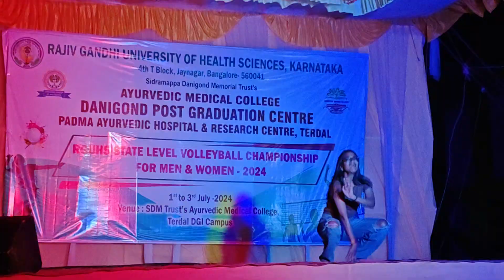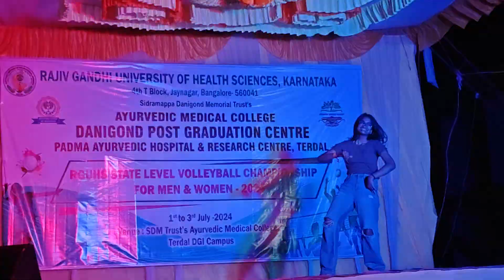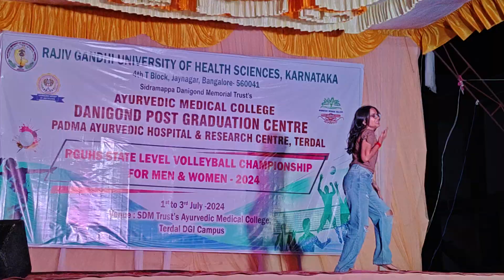kurchi madatha petti Dance | Abhinaya from Father Muller homoeopathic medical College Mangalore